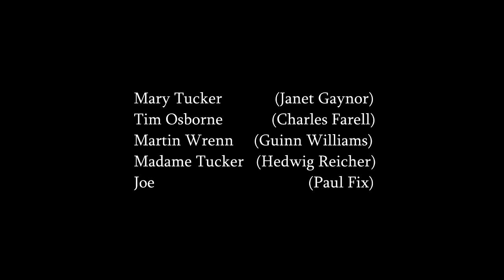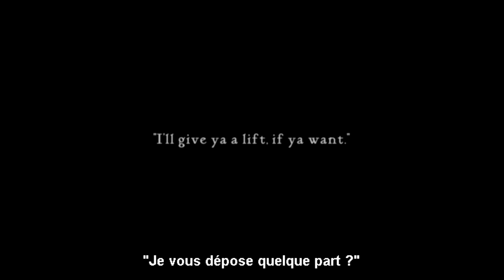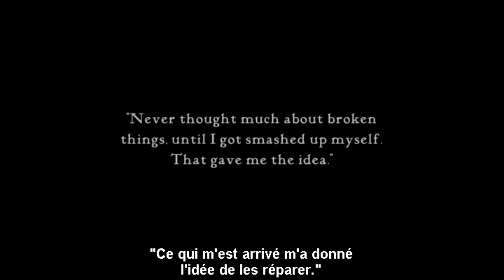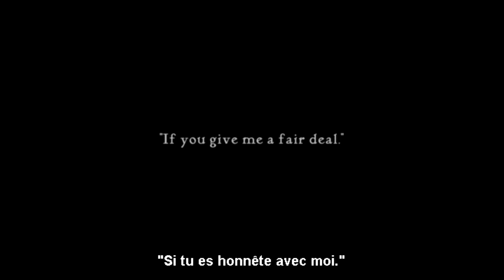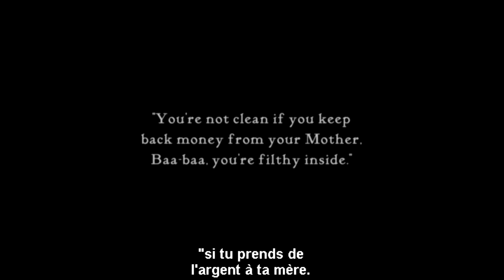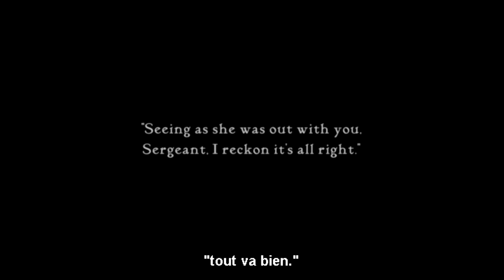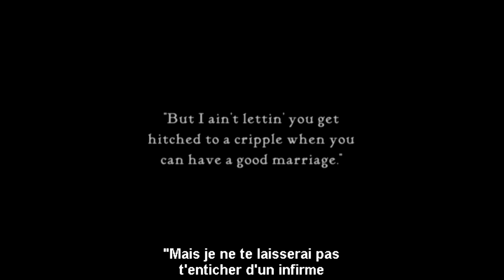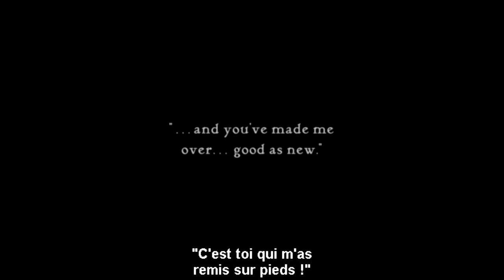Lucky Star - Borzage (1927) - Personnal music - vostfr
Lucky Star - L'Isolé (french title)

Réalisé en 1927 par Frank Borzage
Directed by Borzage.

Janet Gaynor obtient le premier oscar de la meilleure actrice pour ce film.